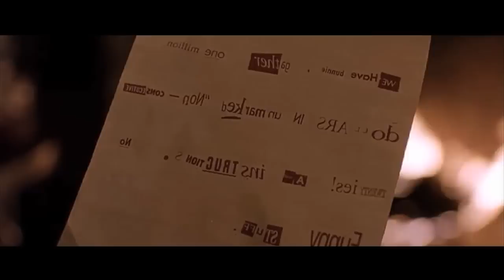Top 10 Coen Brothers Films | Ryan's Theory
In this bonus video coming off last weeks Fargo analysis, we look at my top 10 Coen Brother movies. How difficult a list to make.